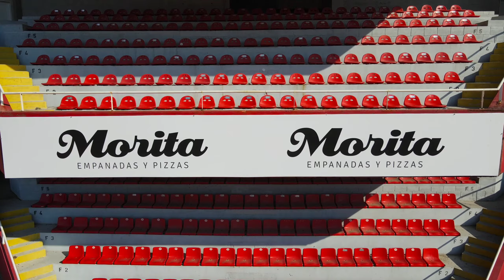Vuelo por todas las tribunas del rojo! Estadio Libertadores de América, Independiente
Estadio Libertadores de América del Club Atlético independiente CAI